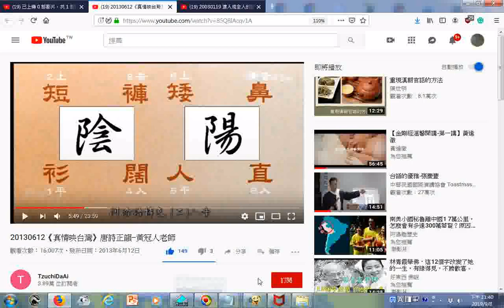瀏覽 20130612《真情映台灣》唐詩正韻 黃冠人老師